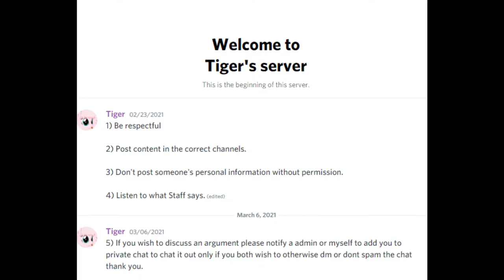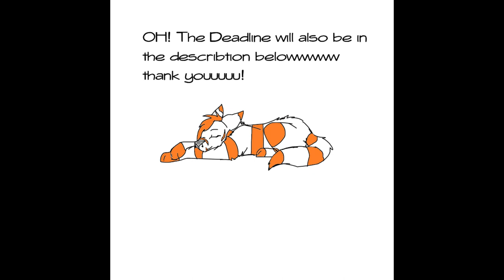Casting Call ~ A World Ruled By Cats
Rules:
1: Be 16 or Older
2: Have a Clean Clear Mic